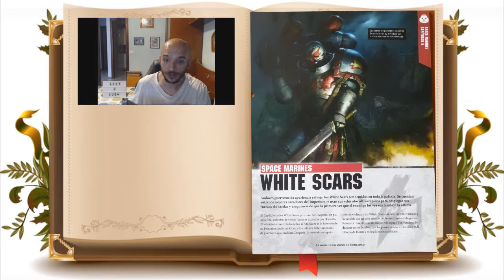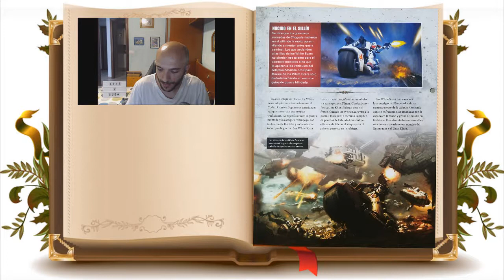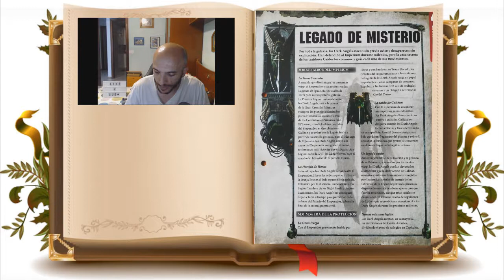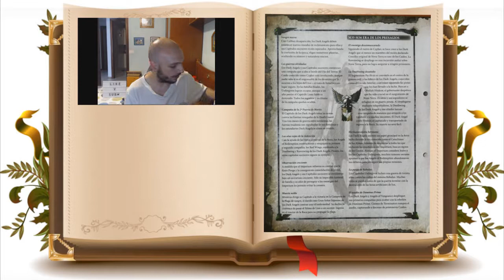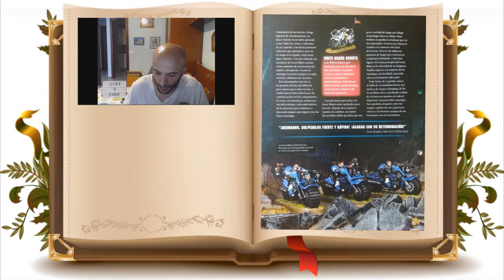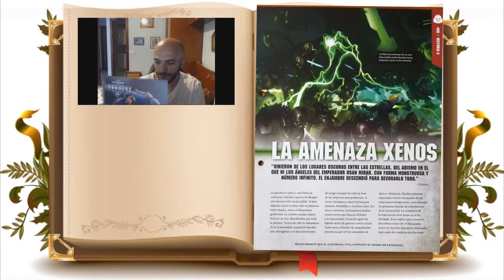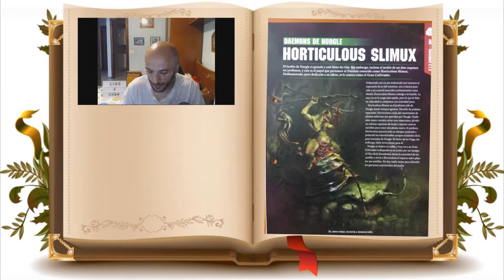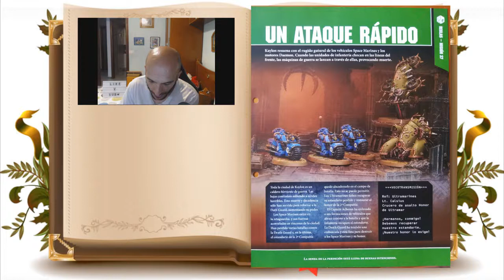Warhammer Conquest Número 53